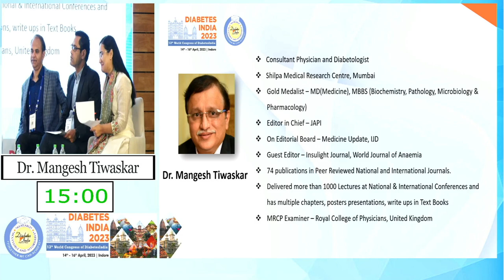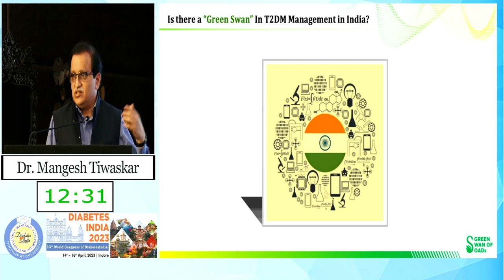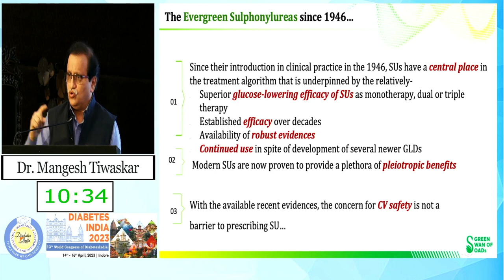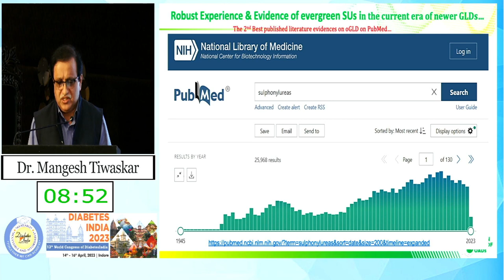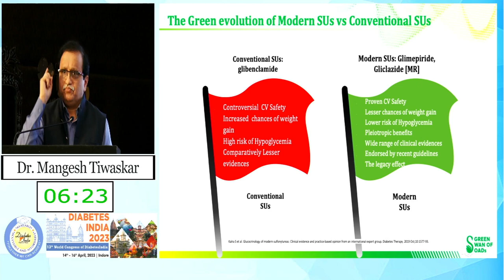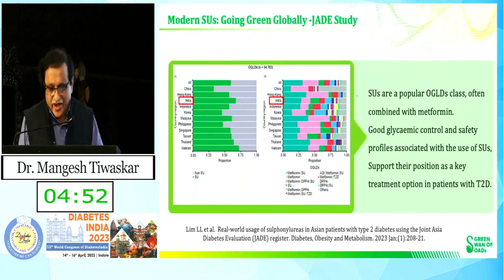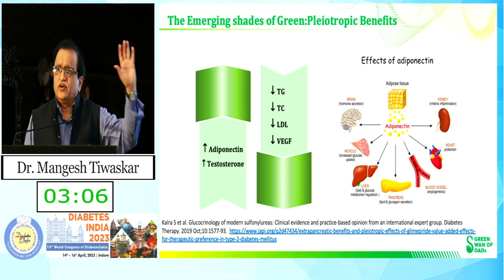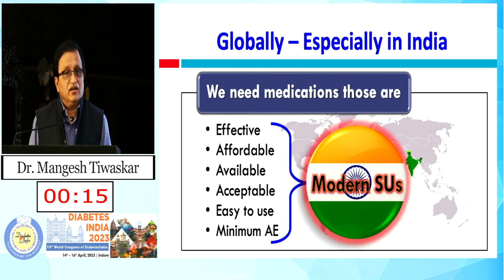Dr. Mangesh Tiwaskar | Diabetes India 2023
Topic: Modern sulfonylureas- The green swan OADs.